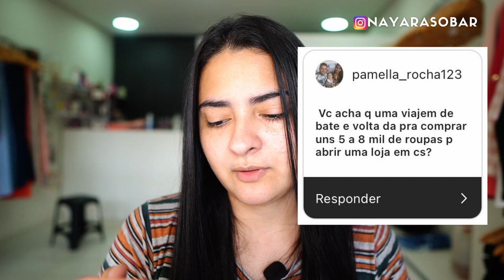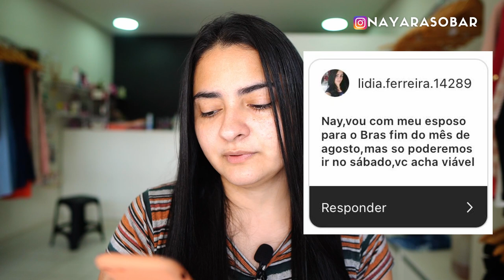PERGUNTAS SOBRE O BRÁS: suas dúvidas respondidas. Quando sair do emprego?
Respondi várias perguntas que me fizeram na caixinha do insta! quem também quiser ter sua dúvida respondida é só me seguir. Beijoos